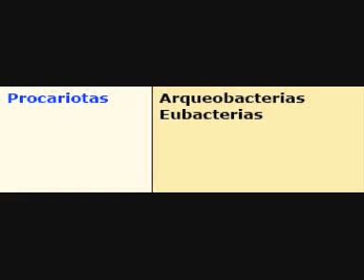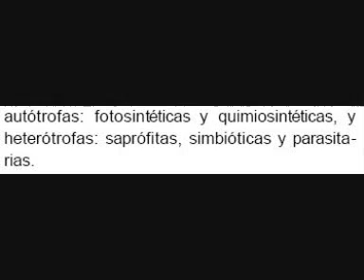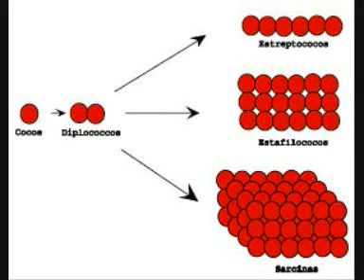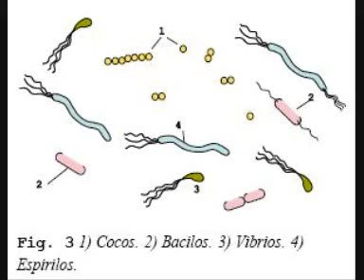Clasificacion de las bacterias 360p